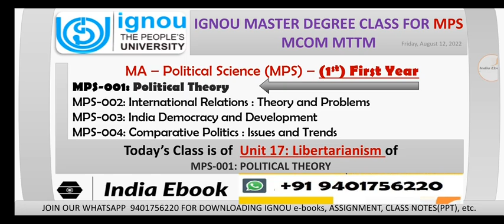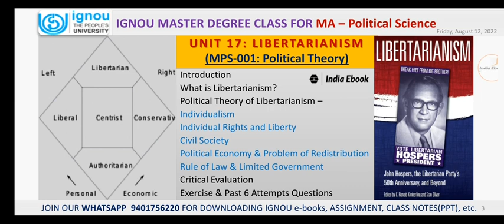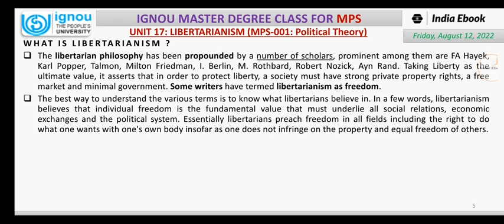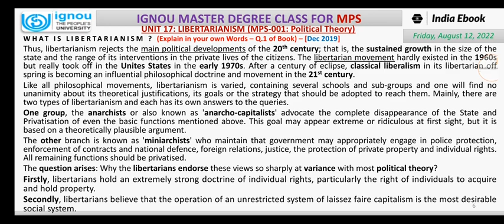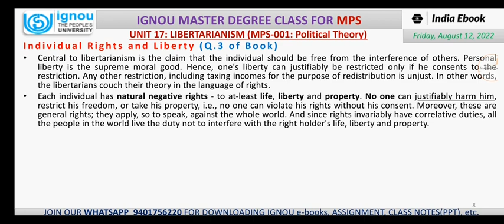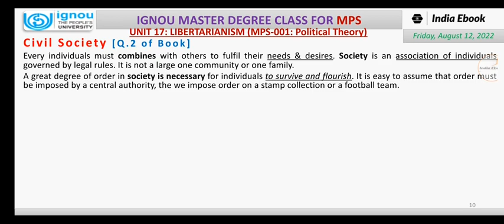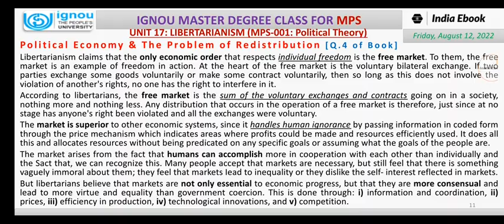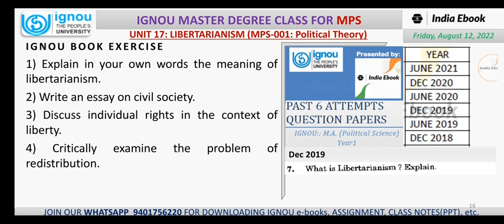IGNOU | MPS-001: POLITICAL THEORY | UNIT-17: Libertarianism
MA Political Science (MPS) - 1st Year Books Available for Dec 2022 Exam and June 2023 Exam.

Also Available  @Amazon India

Also Available  @Flipkart
(ebook will be Immediately..send your Whatsapp)
(Visit Catalog of India Ebook, You will find the Download Link of Various ebooks for Competitive Exams)

Past 6 Attempts Question Paper for MPS all 4 subjects

Course: MA Political_Science MPS 1st Year
Subject

Topics Covered:
Introduction
Political Theory of Libertarianism –
Political_Economy & Problem of Redistribution
Rule of Law & Limited Government
Critical Evaluation
Exercise & Past 6 Attempts Questions